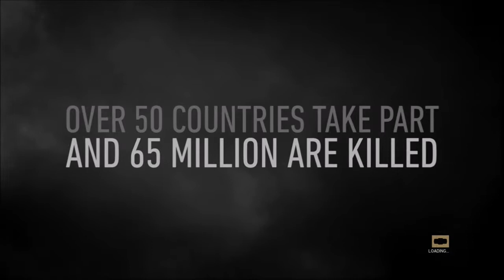Call of Duty WW2 - Opening Scene